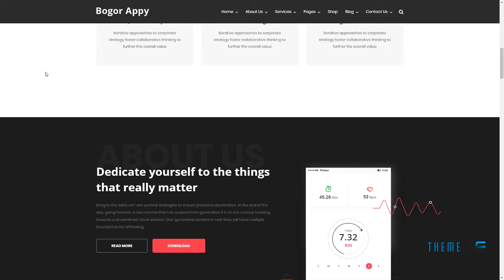Bogor App Landing WordPress Theme Abe Fred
Columns 3

 Layout Responsive

 Tags app, app landing page, app showcase theme, application services, landing, marketing, saas, saas theme, seo, software, Software Services, startup, tech, wordpress theme